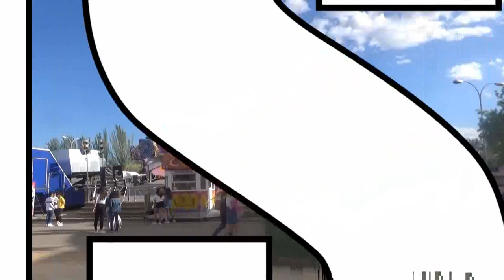Take Off (Shake Off) Feria de San Isidro de Talavera de la Reina 2.018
Take Off Atracciones Cervera en la Feria de San Isidro de Talavera de la Reina 2.018. Vídeo realizado la página de las ferias.